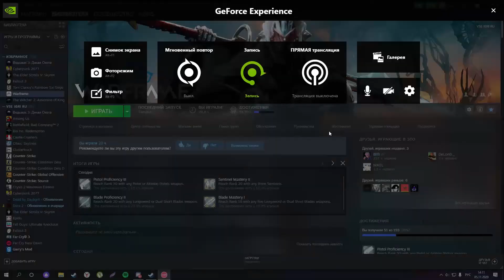I'll Be There For You (TV Version) 【Insane】60pp play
【Skin】
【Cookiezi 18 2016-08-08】